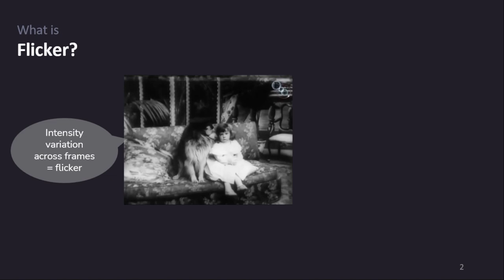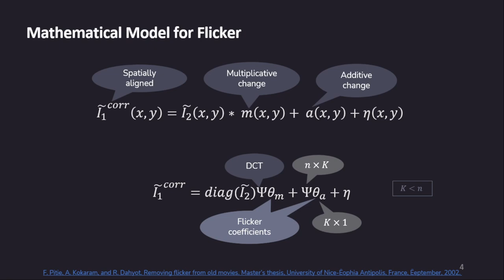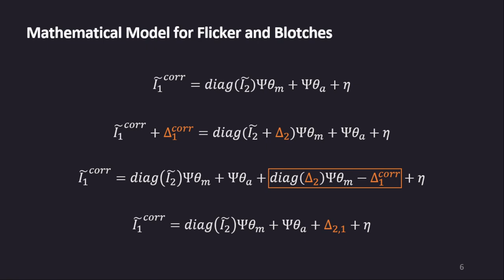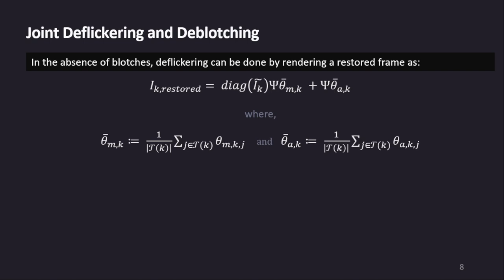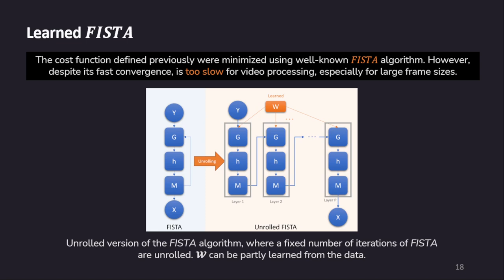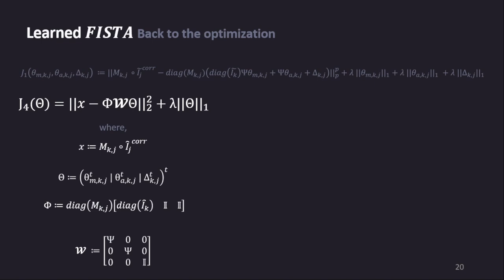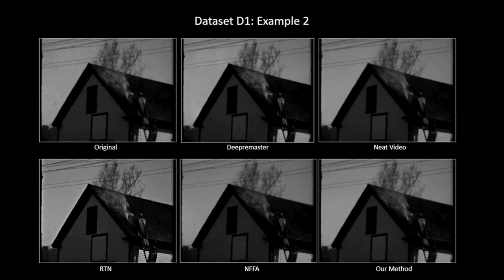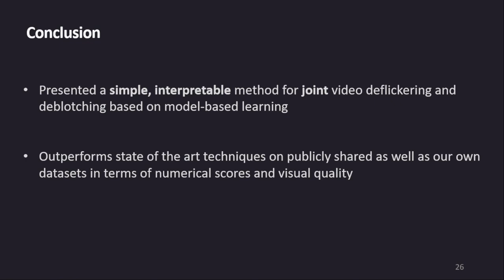Unsupervised Model-Based Learning for Simultaneous Video Deflickering and Deblotching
Authors: Anuj Fulari; Satish Mulleti; Ajit Rajwade
 Description: Vintage videos, as well as modern day videos acquired at high frame rates, suffer from a visually disturbing artifact called flicker, which is the rapid change in average intensity across consecutive frames. Vintage videos also suffer from blotch artifacts, i.e., each video frame contains small regions at random locations with undefined pixel values. We present a model-based learning approach to remove flicker as well as blotches simultaneously. Our work uses a pixel-wise affine intensity model for flicker between neighboring frames, with coefficients that vary smoothly in the spatial sense but randomly across time. Due to smooth spatial variation, the flicker coefficients for any given frame can be modelled as linear combinations of low frequency discrete cosine transform (DCT) bases. We also model blotches as heavy-tailed but sparse artifacts affecting every frame. We then present a novel framework to restore the video frames by \emph{jointly} estimating the blotches as well as the DCT coefficients of the flicker, via convex optimization. Given the high computational cost of the optimization based method for processing an entire video, we use a deep unrolled neural network approach to achieve similar restoration quality at significantly reduced cost. Our approach is completely unsupervised and model based, and hence simple and interpretable. It produces high quality reconstructions, in terms of visual appeal as well as numerical metrics, on a variety of vintage videos as well as high speed videos. It does not suffer from generalization issues unlike some recent state of the art supervised methods which use end to end neural networks for restoration.